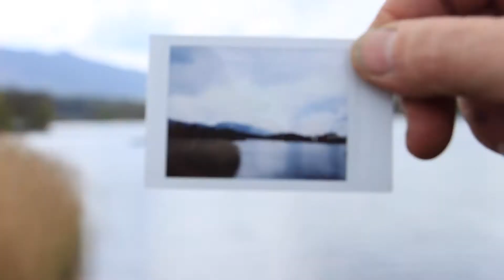The memory maker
A short film about a machine that saves your memories.